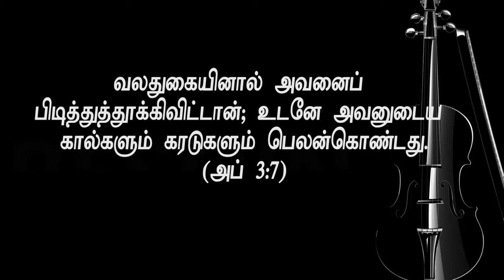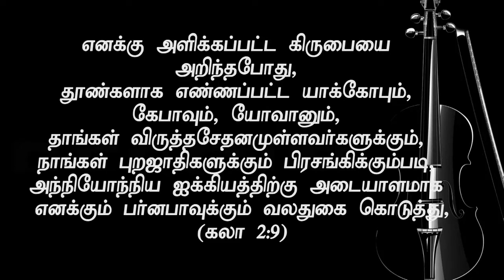"RIGHT HAND ”- lift from problems (HD) Aug 3 rd 2016 with Bro D.Jestin(DD935)